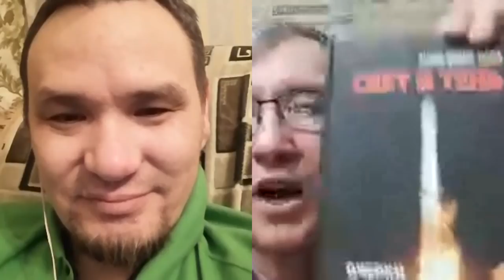Бакытжан Копбаев в интервью о казахах и нацменьшинствах. О дунганах!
Бакытжан Копбаев в интервью о казахах и нацменьшинствах. О дунганах! Человек с горячим сердцем и чистыми помыслами! Послушайте его! Лучшего интервью я еще не брал ни у кого!